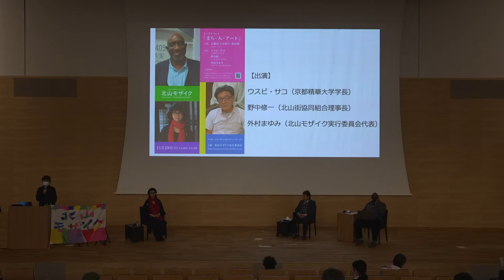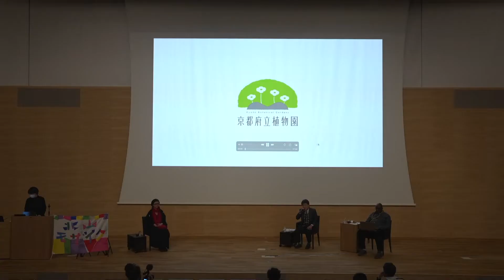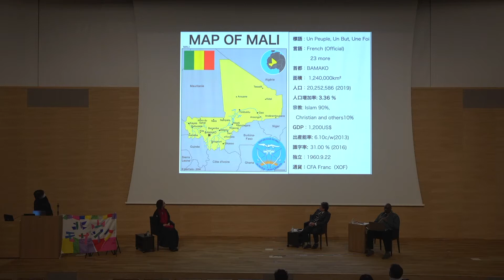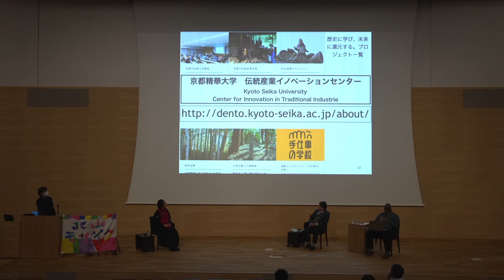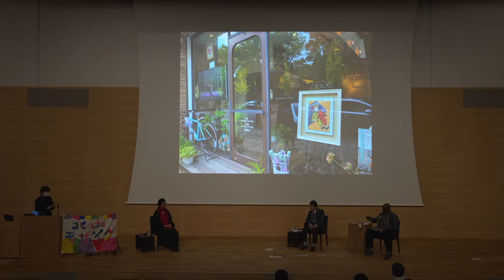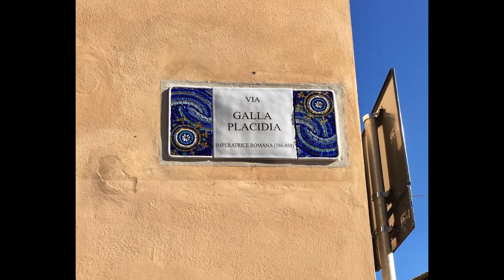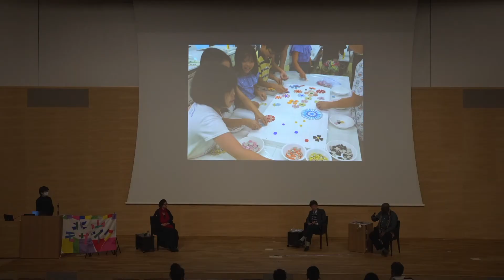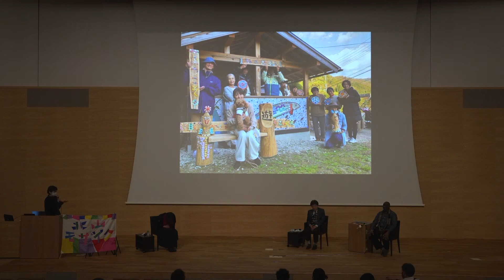北山モザイクトークイベント「まち、人、アート」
北山モザイクトークイベント
「まち、人、アート」
会場　京都府立京都学・歴彩館(大ホール)

出演：
ウスビ・サコ(京都精華大学学長)
野中修一(北山街協同組合理事長)
外村まゆみ(北山モザイク実行委員会代表)